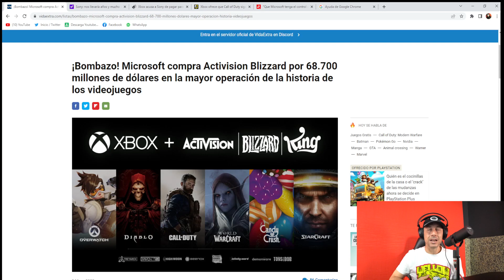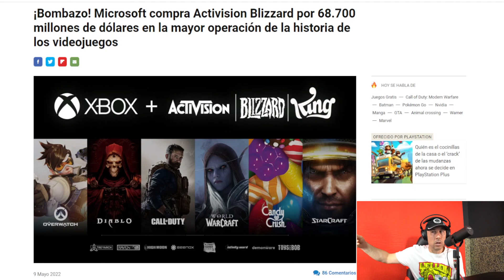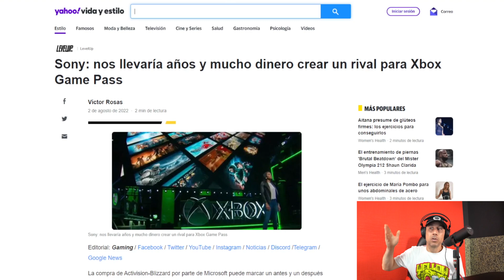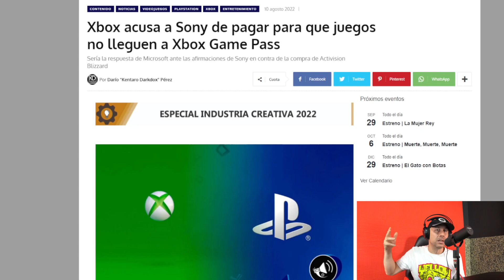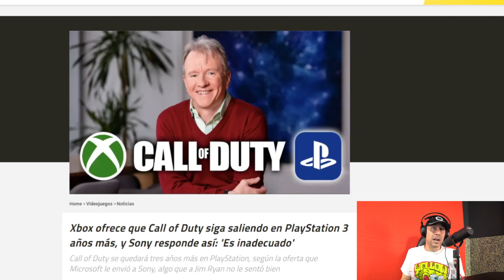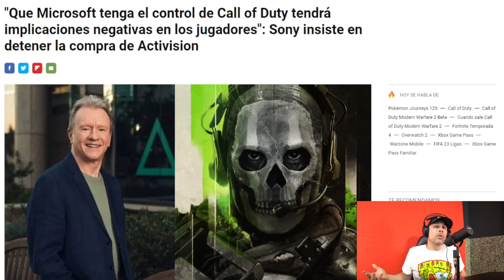LA BATALLA POR CALL OF DUTY A COMENZADO - ¿EN QUE PLATAFORMAS PODRAS JUGAR? - DETALLES E INFORMACION